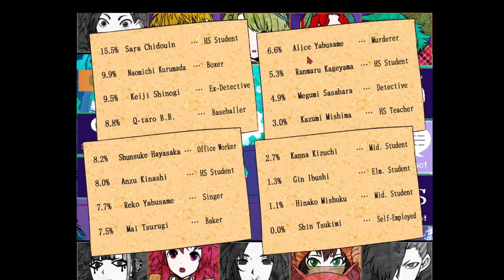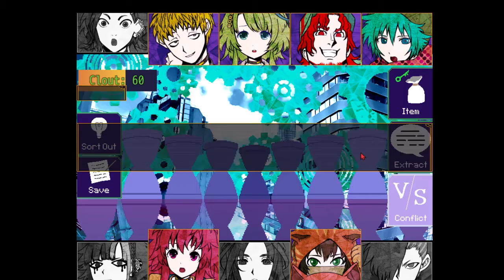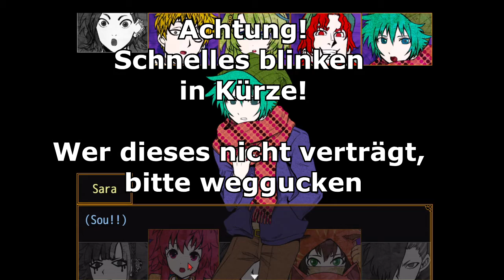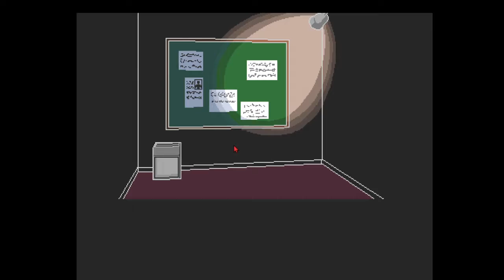Your Turn to Die - Death Game by Majority (Ger) 40: So nah dran!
Die Schlinge schließt sich immer weiter um unseren Gastgeber und unser Zusammenhalt wächst und wächst. Nur noch ein bisschen und wir kriegen mehr Zeit. Nur noch ein wenig und ich bin hier raus. Ich werde hier nicht sterben! Und kein anderer mehr!!